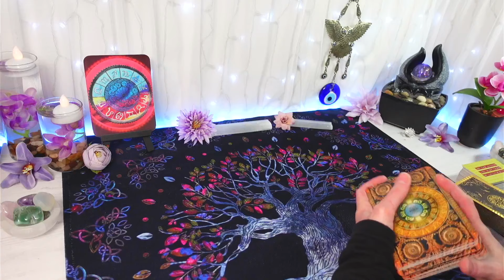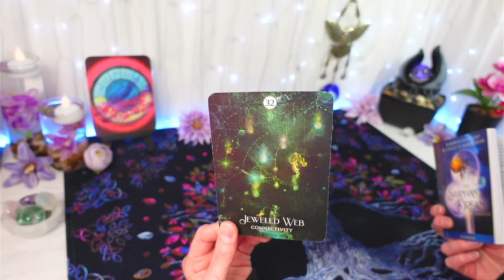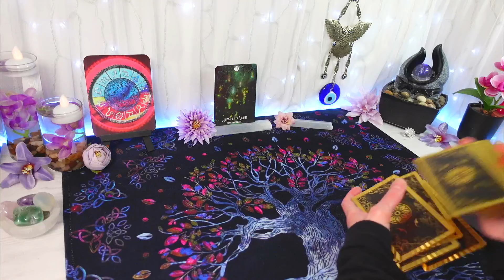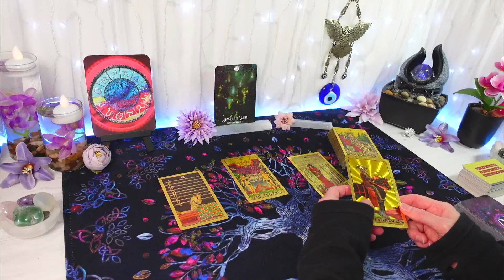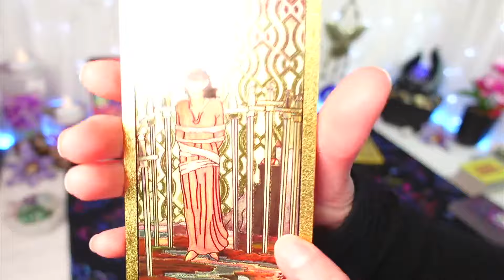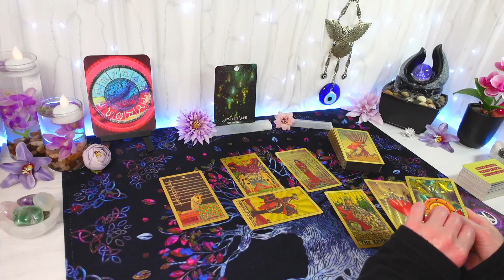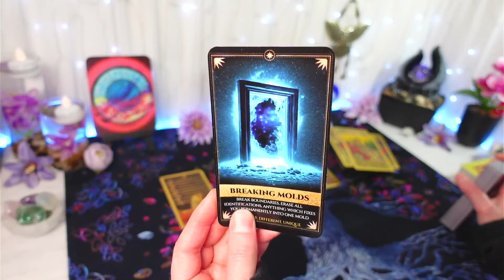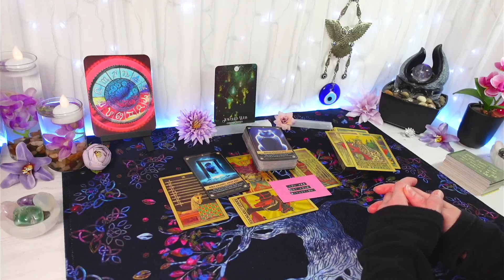"You're Breaking Moulds, That's Why The Progress Is Slow!" 🧿 DAILY TAROT MAY 2024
"You're Breaking Moulds, That's Why The Progress Is Slow!"

Hi and welcome to your Tarot Card Reading for MAY 2024